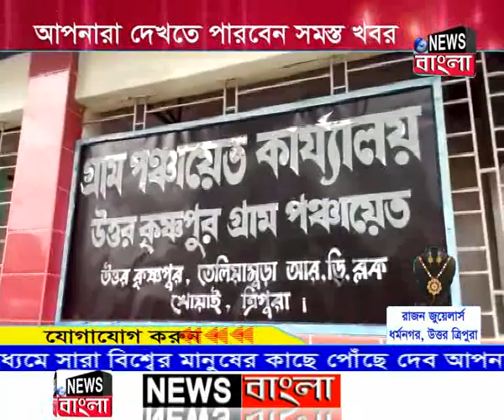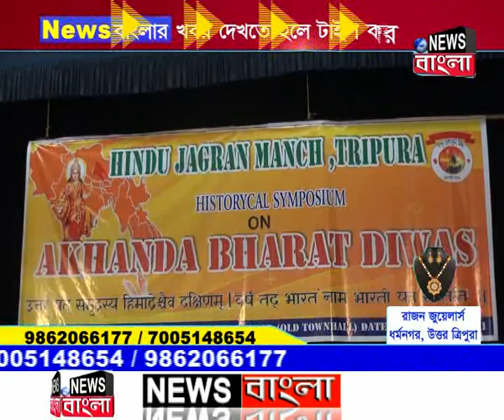News Bangla | দুপুরের সংবাদ | 17-08-2021